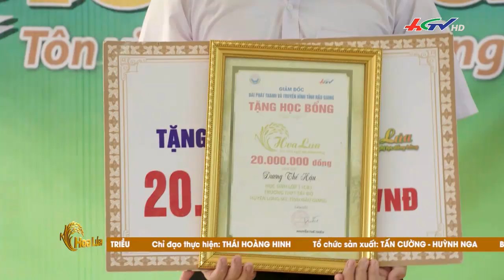Hương vị bánh quê | Hoa lúa - 18/07/2022 | Truyền hình Hậu Giang